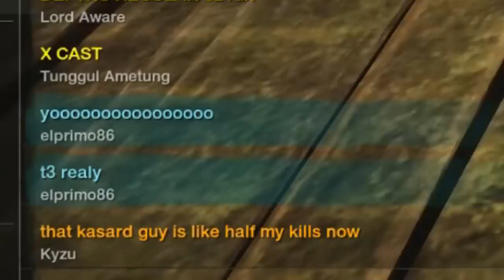500 CON Light Hatchet/Rapier The Cockroach Build - New World PvP